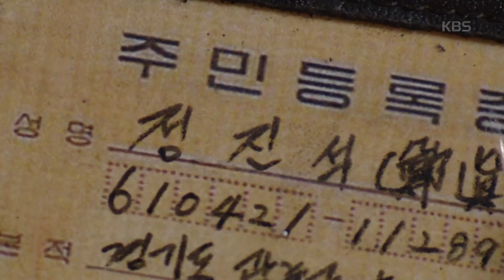※반전주의※ 도인 김현균 과연 그의 정체는...!? [태양의 계절] 20190924